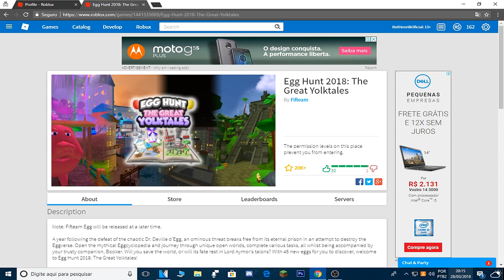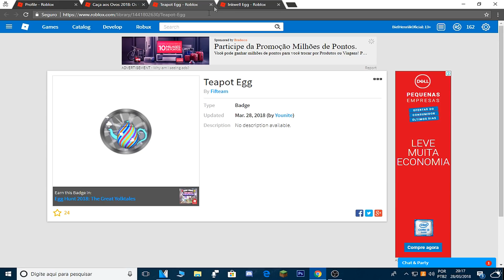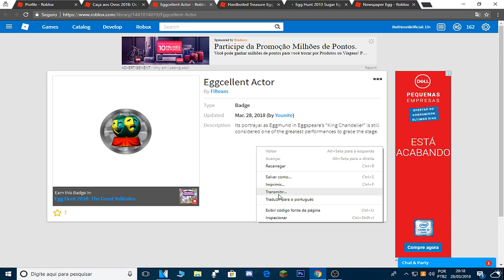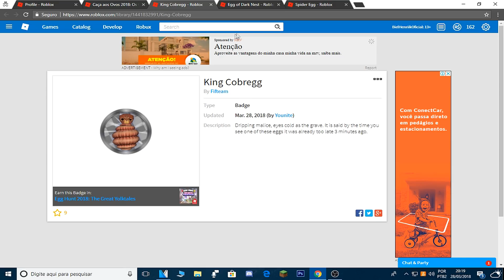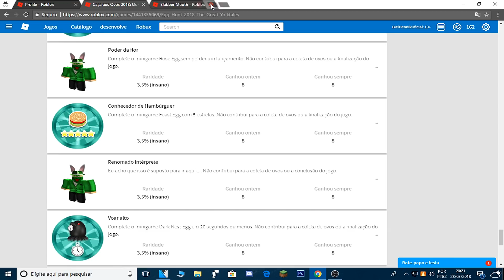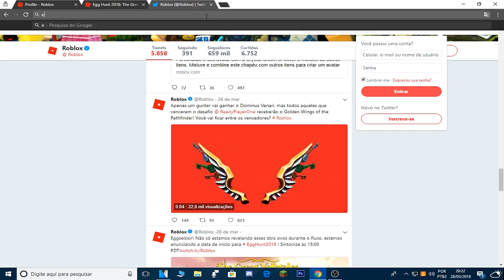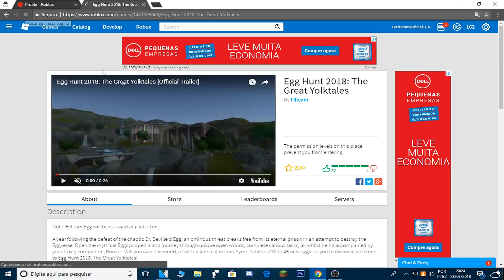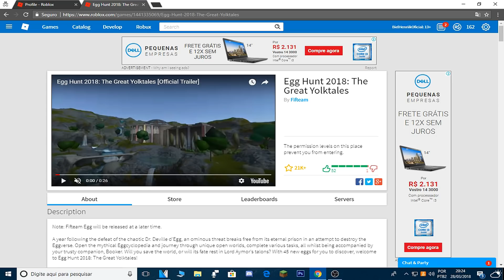VAI COMEÇAR O MEGA EVENTO COM 45 ITENS GRÁTIS NO ROBLOX (Egg Hunt 2018)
Olã , Galerinha Mais Um Video Muito Especial Pra Vocés

3 Videos Todos Os Dias